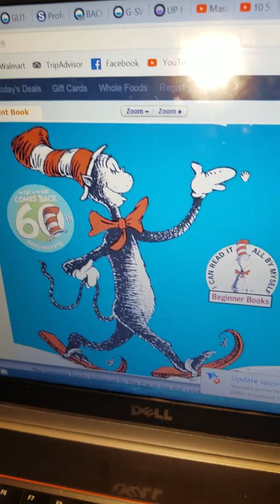My 6 years old super talented/gifted artist Little Jeremiah painting his t-shirt to wear to school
Every year on Dr. Seuss Birthday Celebration we buy Little Jeremiah his outfit to wear to school on that day. But this year Little Jeremiah decided to design his own t-shirt. He was really enjoying painting this t-shirt, he even painted for his friends!! Which was so cute!!